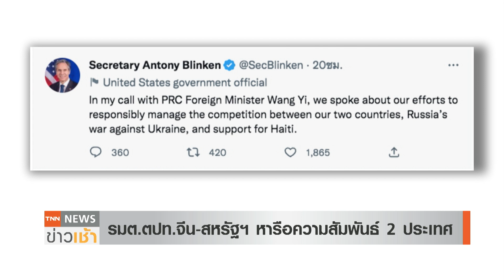ลุ้น "ไบเดน-สีจิ้นผิง" เผชิญหน้า สหรัฐฯ ไม่ยืนยันหารือนอกรอบ G20 l TNN News ข่าวเช้า l 01-11-2022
ทำเนียบขาว ออกแถลงการณ์ยังไม่ยืนยันว่าจะมีการประชุมนอกรอบ ระหว่าง ประธานาธิบดีโจ ไบเดน ผู้นำสหรัฐฯ และ ประธานาธิบดีสี จิ้นผิง ผู้นำจีน ในเวทีการประชุมจี20 หรือไม่